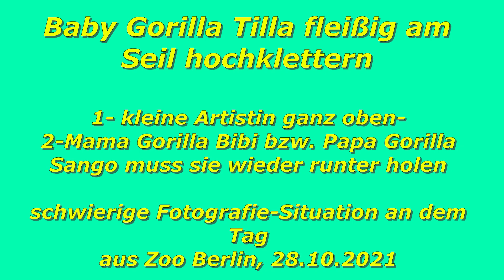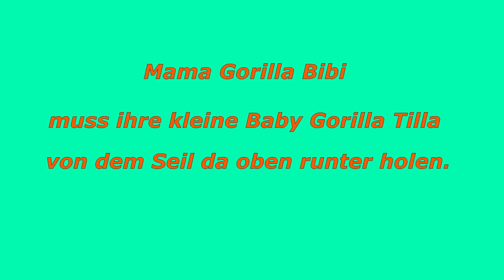Baby Gorilla Tilla klettert das Seil hoch und braucht Rettung aus Zoo Berlin 28.10.2021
Baby Gorilla Tilla klettert das Seil hoch und braucht Rettung aus Zoo Berlin
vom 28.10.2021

demnächst wieder ganz aktuelle

Information dazu siehe Kanal-Info ganz oben

Katrin